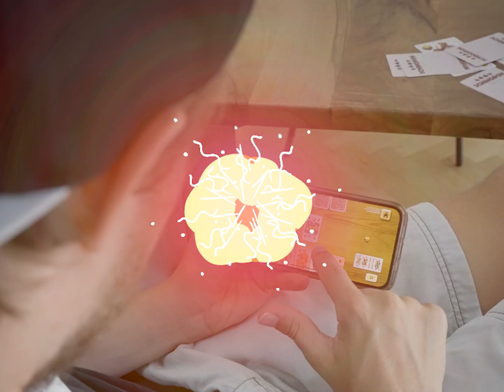Šnaps App LI 4x3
Igratje klasičnu kartašku igru Šnaps (66, Santase, Schnapsen, Cruce, Snapszer) online! Igrajte uživo protiv nekog od tisuća aktivnih igrača preko interneta ili vježbajte protiv računala

Šnaps je besplatna igra sa 5 karata koja se igra snopom od 20 karte koji se sastoji od sljedećih: As, deset, kralj, dama, dečko i devetka koje se tim redoslijedom boduju s 11, 10, 4, 3, 2 i 0 bodova. Djelitelj se određuje različitim metodama, a dijeli se naizmjence. Svakom igraču daje se šest karata, a gornja karta preostalog snopa se okreće i ona određuje adutsku boju. Ostatak se postavlja poprečno na okrenutu kartu.

Prvi igra igrač koji nije dijelio. Štih odnosi ona karta koja je najjače u boji koja je prva bačena, osim kada je u štihu jedna ili više karata u adutskoj boji, kada štih odnosi najjača karta u boji aduta. Osoba koja je odigrala najjaču kartu nosi karte koje čine štih i odlaže ih licem nadolje i te karte se više ne gledaju. Ako igrač sakupi u odnesenim kartama 66 bodova, dodjeljuju mu se bodovi prema sljedećem pravilu:

Jedan bod ako protivnik ima 33 ili više bodova u kartama, a dva boda ako je igrač odnio najmanje jedan štih i ima 32 boda ili manje.

Šnaps se u gostionicama srednje Europe, posebice u zemljama kao što su Austrija, Slovenija, Mađarska, Njemačka, Švicarska, Rumunjska, Hrvatska, Slovačka i Italija, naziva Schnapsen. Drugi nazivi igre su još i Sixty Six,66, Santase, Bummerl, Sechsundsechzig, Snapszer, Šnaps, Soixante-six, gra karciana ili Šnops.

♦ igrajte Šeszesetšest sa svojim prijateljima preko interneta
♠ unaprijedite svoje igračke vještine i dođite na vrh ljestvice najboljih
♣ kartajte protiv računala na više razina težine ili razmjenjujte poruke s drugim igračima
♥ uživajte u gotovo stvarnom izgledu karata na stolu i dobit ćete dojam da igrate u ozračju neke prave gostionice!

Šnaps možete igrati sami ili sa svojim prijateljima. Besplatna je i laka za učenje, ali za pobjedu nad protivnikom potrebno je razviti strategije i taktike.